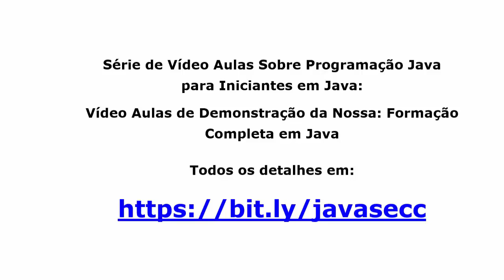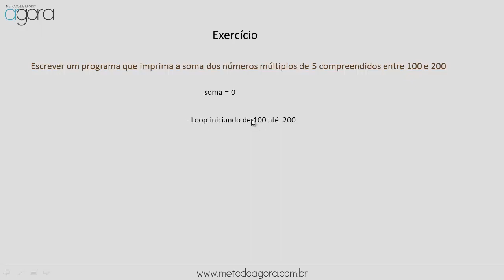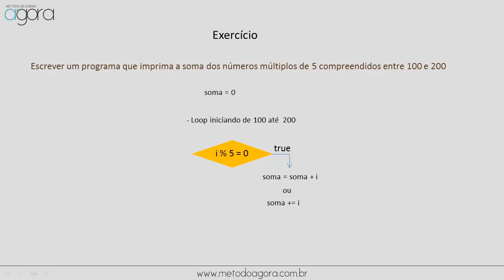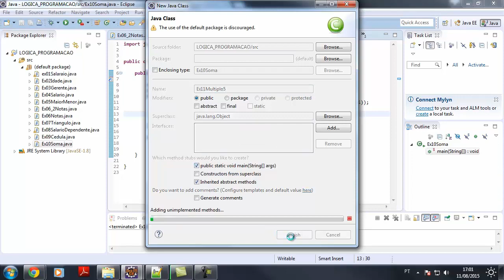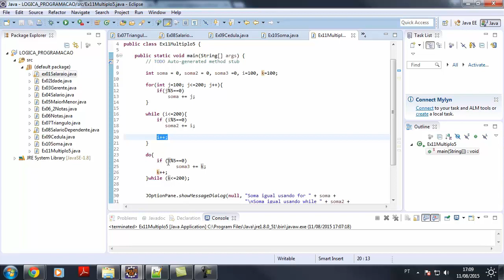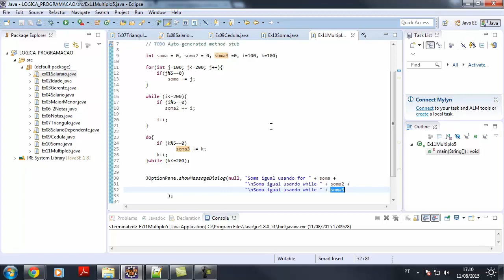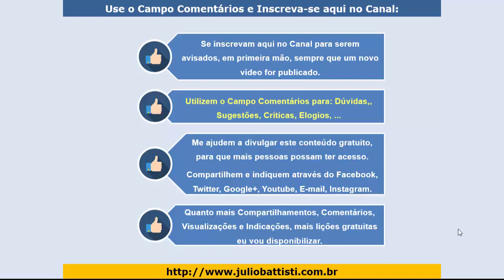Curso de Java Para Iniciantes - Aula 037 - Exercícios Resolvidos de Java - O Problema dos Múltiplos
✔️ FORMAÇÃO COMPLETA E PRÁTICA JAVA SE (MEGA OFERTA PARA OS 100 PRIMEIROS)

✔️ CURSO DE JAVA SE - COMPLETO E ATUALIZADO, COM CERTIFICADO E SUPORTE À DÚVIDAS E ACESSO VITALÍCIO:

Esta série de vídeo aulas são AULAS DE DEMONSTRAÇÃO, do nosso Curso Completo de Java SE Para Iniciantes em Java.

Tudo Através de Exemplos Práticos, Reais e Úteis, Detalhadamente Explicados.

A Nossa Formação Completa em Java SE é, ao mesmo tempo um:

Curso Completo de Java SE para Iniciantes
Curso Completo de Java SE com Tutoriais Práticos de Java
Curso Online de Java SE com Certificado
Curso Online de Java SE Completo e com Acesso Vitalício

Com o Nosso Curso Online Completo de Java, com Certificado e Suporte à Dúvidas, ao longo de mais de 460 Aulas de Java, mesmo que você seja completamente iniciante em programação, você vai dominar a Programação Java SE, do zero ao Profissional.

O Nosso Curso Completo de Java é Formado por cinco Ciclos, com vários dias de estudo em cada Ciclo:

✔️ Curso Completo de Java SE - CICLO 01 – ALGORITMOS - TEORIA E EXERCÍCIOS RESOLVIDOS

01 - Uma Introdução a Algoritmos
02 - Exercícios Resolvidos de Algoritmos
03 - Mais Exercícios Resolvidos de Algoritmos
04 - Estruturas Condicionais
05 - Estruturas Condicionais - Exercícios Resolvidos
06 - Estruturas Condicionais - Mais Exercícios Resolvidos
07 - Estruturas de Repetição
08 - Estruturas de Repetição - Exercícios Resolvidos
09 - Estruturas de Repetição - Mais Exercícios Resolvidos
10 - Vetores
11 - Vetores - Lista de Exercícios
12 - Matrizes - Exercícios Resolvidos

✔️ Curso Completo de Java SE - CICLO 02 – LÓGICA DE PROGRAMAÇÃO EM JAVA

01 – Conceitos Iniciais
02 – Fundamentos da Linguagem Java
03 – Estruturas Condicionais em Java
04 – Exercícios Resolvidos de Java
05 – Trabalhando com Arrays em Java

✔️ Curso Completo de Java SE - CICLO 03 – PROGRAMAÇÃO ORIENTADA A OBJETOS EM JAVA

01 - Classes e Objetos
02 - Construtores e Encapsulamento
03 - Herança e Polimorfismo
04 - Classes Abstratas e Interfaces
05 - Conceitos Importantes da Linguagem Java

✔️ Curso Completo de Java SE - CICLO 04 – PROGRAMAÇÃO AVANÇADA EM JAVA

01- Estudando Strings em Java
02 - Estudando Tipos Numéricos
03 - Estudando Data/Hora
04 - Java - Interface Gráfica em Java - Swing - Parte 1
05 - Pacote AWT
06 - Java - Interface Gráfica - Swing – Parte 2
07 - Generics
08  - Estrutura de Dados em Java
09 - Coleções em Java

✔️ Curso Completo de Java SE - CICLO 05 - PERSISTÊNCIA DE DADOS COM JAVA

01 – O Modelo Relacional de Dados e Modelagem de Dados
02 – Dominando a Linguagem SQL
03 - JDBC - Banco de Dados com Java
04 - Desenvolvendo Cadastro de Clientes passo a passo - Java Desktop

Você irá do Zero em Java,  até a criação de um Sistemas Profissionais completos dom Java e MySQL.

O QUE VOCÊ RECEBERÁ AO SE INSCREVER NESTE CURSO:

ACESSO VITALÍCIO à plataforma do curso: Após fazer a inscrição e confirmar o pagamento você receberá, em até 18 horas, um e-mail com o endereço de acesso ao curso, nome de usuário e senha para acessar todas as mais de 460 lições do curso quando quiser, na hora em que quiser e quantas vezes quiser.

Todos os detalhes sobre o nosso Curso Completo em Java, com um preço especial para quem nos acompanha aqui pelo Youtube, estão disponíveis no seguinte endereço: